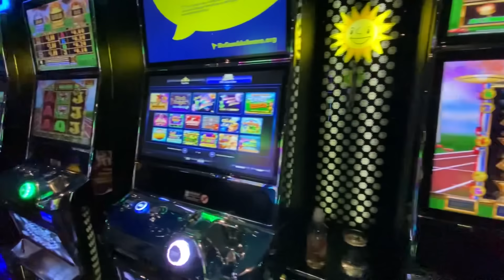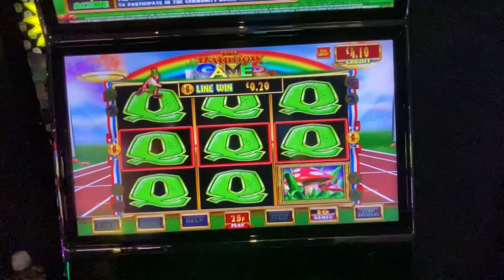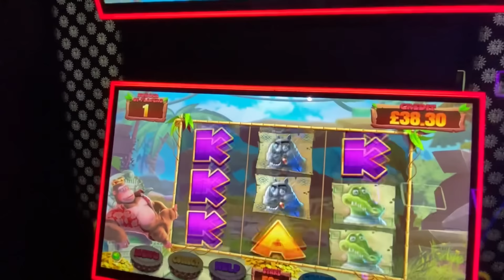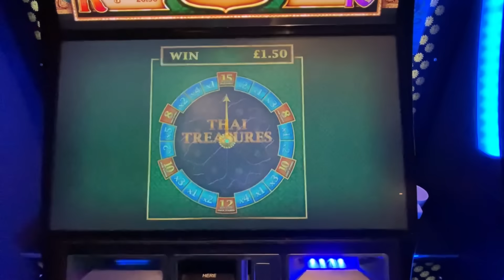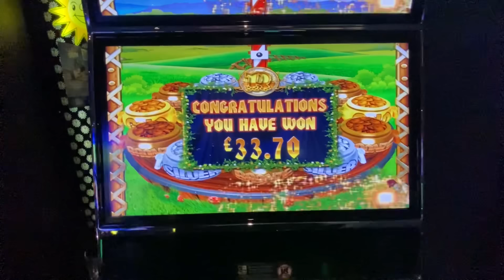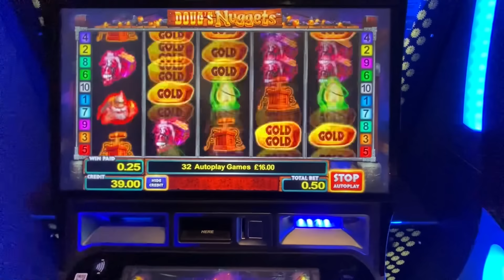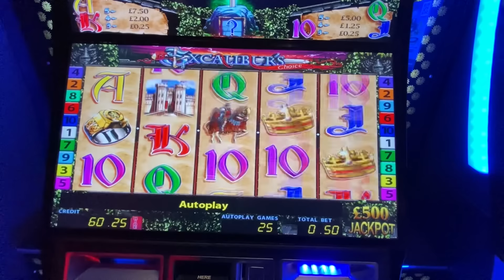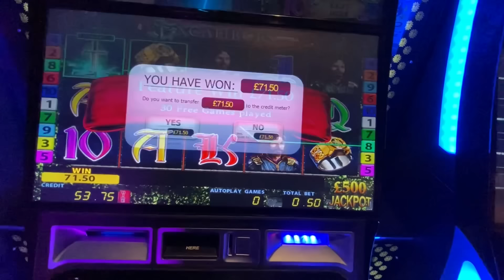💥Arcade UK FOBT Slots - Thai Flower, Big Catch Bass Fishing, Eye Of Horus, Doug’s Nuggets & more!💥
Welcome to my video, this is me playing a range of UK slots machines, gambling real money, using mostly sensible stakes & having fun!

My arcade slots sessions are played at various locations, across various betting terminals by different providers, including Inspired Gaming, Blueprint & Light & Wonder.

Chill Slots 😎